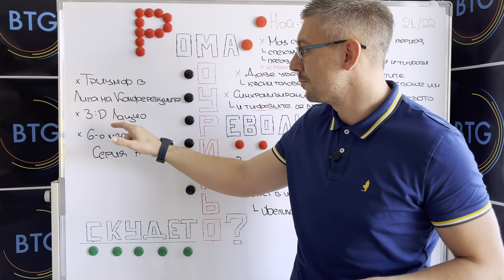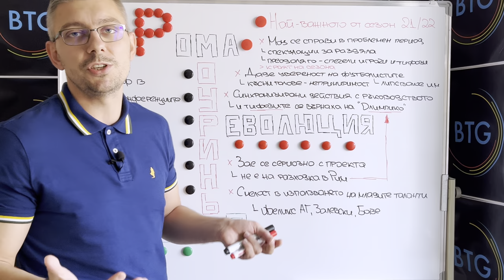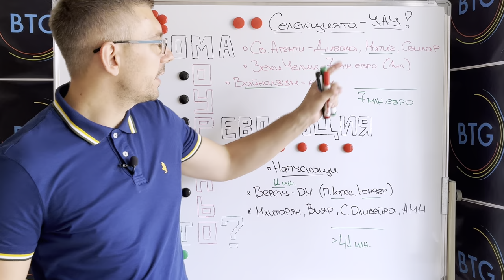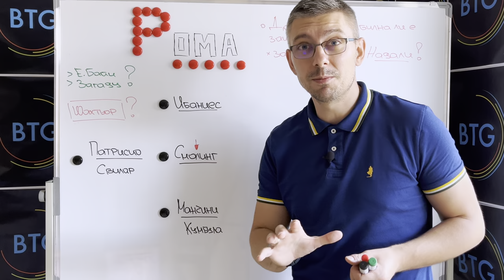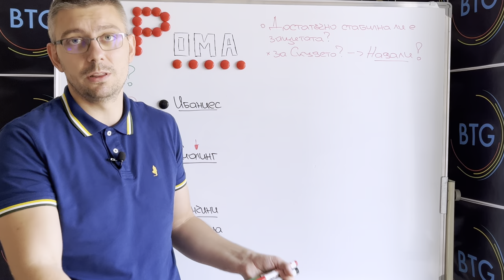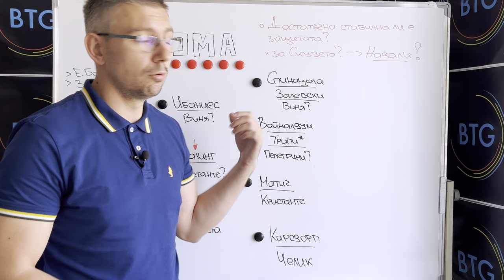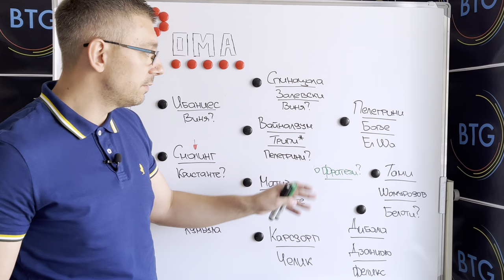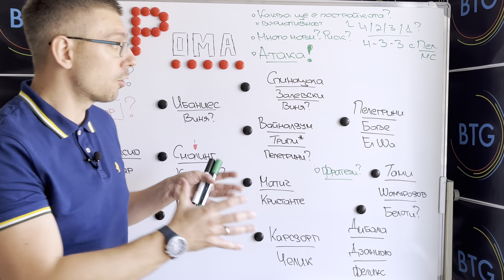Как МОУРИНЬО накара РОМА да мечтае за СКУДЕТО?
В този епизод ще ви кажа моето мнение - реалистично ли е да гледаме на Рома като претендент за скудетото след вълнуващите входящи трансфери при “джалоросите”? Ще очертаем най-важните детайли от първия сезон на “вълците” при Жозе Моуриньо. Какво е неговото влияние върху преобразяването на клуба и настроението на подкрепящите го? Как ще изглежда съставът за новия сезон и ще има ли промяна на схемата на игра? Приятно гледане!

Ако видеото ви допада, не забравяйте да го харесате!

00:00 - 01:04 - Интро
01:04 - 07:01 - Най-важното от първия сезон на Моуриньо в Рома
07:01 - 09:52 - Страхотна селекция, която продължава
09:52 - 12:44 - Достатъчно стабилна ли е защитата за битка за титлата?
12:44 - 15:28 - Варианти в халфовата линия
15:28 - 18:26 - Как ще изглежда нападението?
18:26 - 21:12 - Съмнения
21:12 - 21:39 - Краен анонс